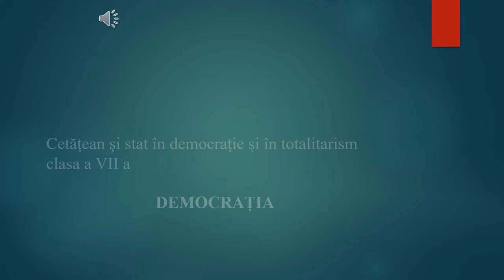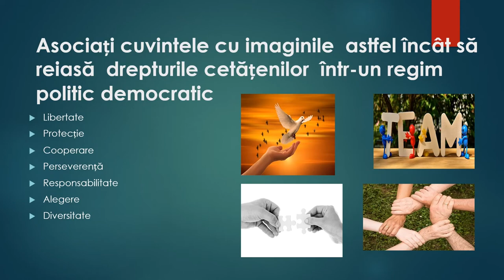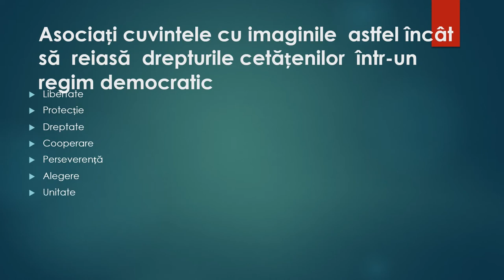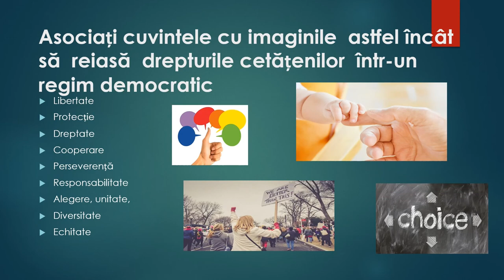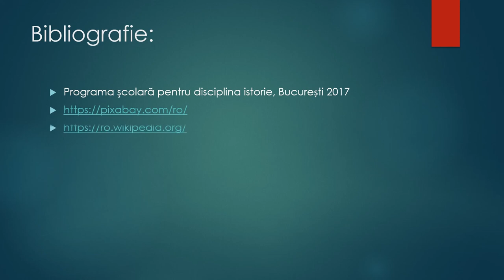Cetăţean şi stat în democraţie şi în totalitarism – Democrație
Resursa educațională propusă are scopul de a consolida, prin folosirea unor tehnici de muncă intelectuală înțelegerea caracteristicilor regimului politic democratic.
Resursa iși propune de la începtut clarificarea noțiunilor de stat totalitar, principii politice totalitare, teroare, control, lipsa drepturilor și libertăților cetățenești
Activitatea de învățare ce presupune utilizarea acestei resurse de tip video presupune folosirea exercițiului pentru înțelegerea aplicată a noțiunilor.
Prin activitatea propusă așa cum prevede competența specifică:
. Aplicarea unor tehnici de muncă intelectuală care valorizează cooperarea, disciplina şi perseverenţa
Resursa presupune îndeplinirea următoarelor aspecte:
- Folosirea imaginilor, ca surse, pentru înțelegerea inexitenței drepturilor și libertăților cetățenești în cadrul regimului politic totalitar.
- Verificarea înțelegerii noțiunilor discutate prin încurajarea elevilor să descopere cuvinte cate prezintă regimul totalitar pornind de la imaginile prezentate.
- Rezultatele așteptate sunt de conștientizarea și înțelegerea regimului politic totalitar.
- Conceptele cheie care trebuie înțelese prin folosirea resursei sunt: totalitar, control, unipartidism
Elevii sunt încurajați să se exprime și să observe .
Pentru professor resursa are ca rezultat să ofere de sprijin pentru dezvoltarea creativității acestuia în folosul creșterii interesului copiilor pentru ora de istorie și pentru cunoaștere.